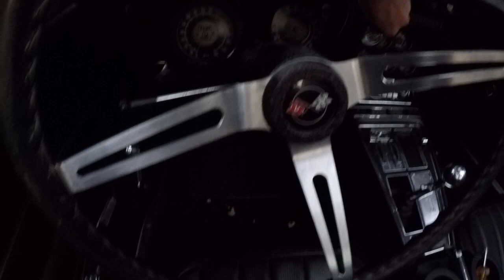1968 Chevrolet Stingray 327ci/350hp 4spd Convertible